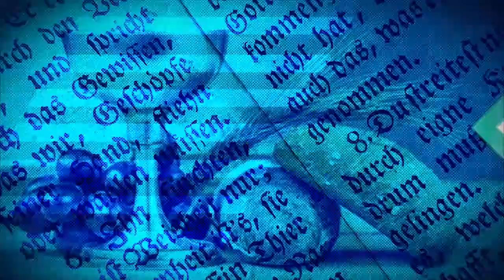ÉVANGILE DU JOUR DU 18 AOUT 2023